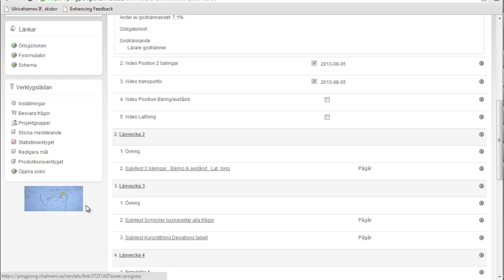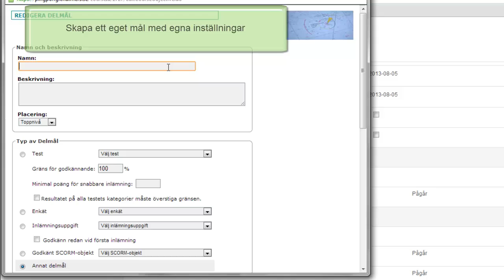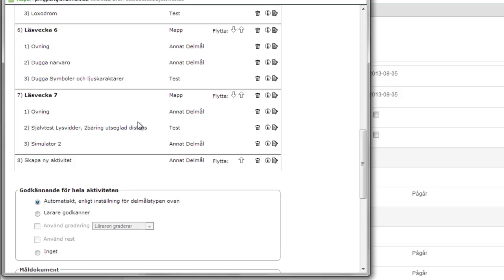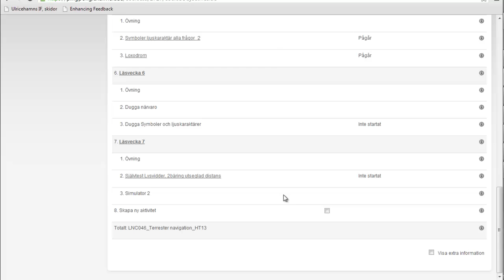Ping pong mål och framsteg